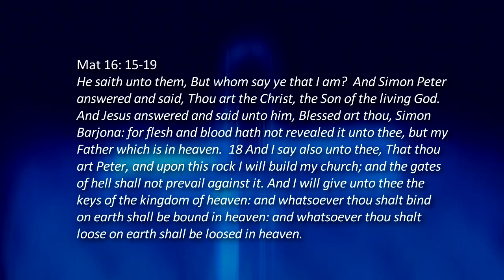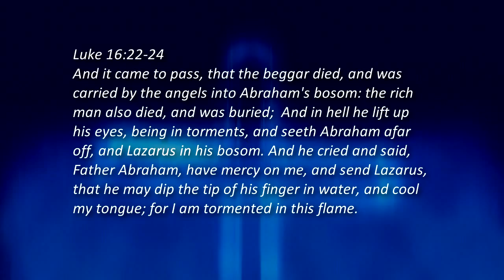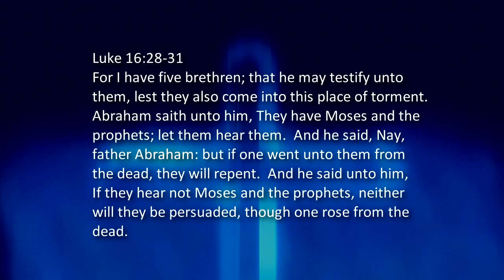Cross Examination TV Does St. Peter have the keys to Heaven?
Does saint Peter have the keys to heaven?  The bible question and answer program where you the viewer send in questions that I research and answer on the show.